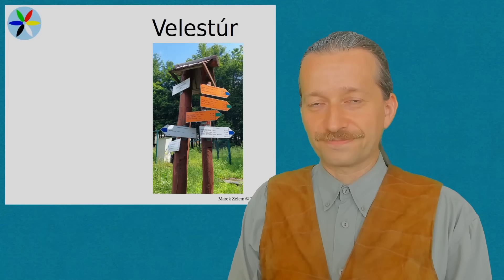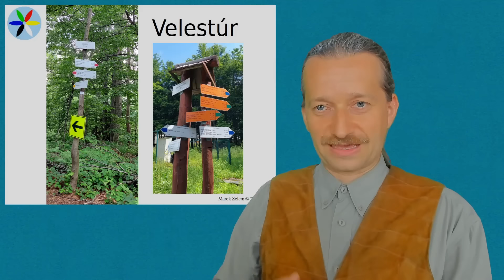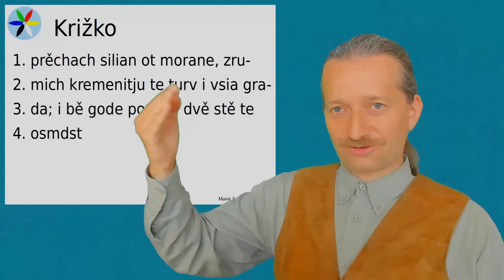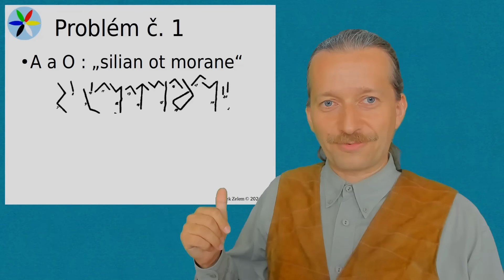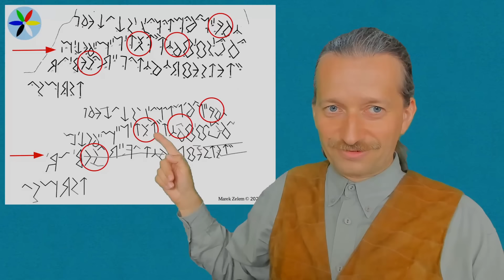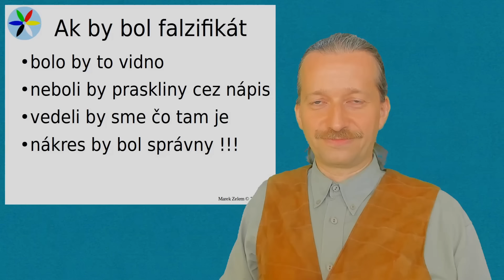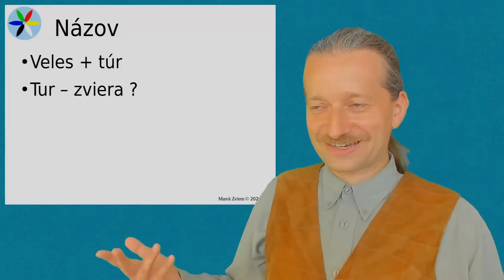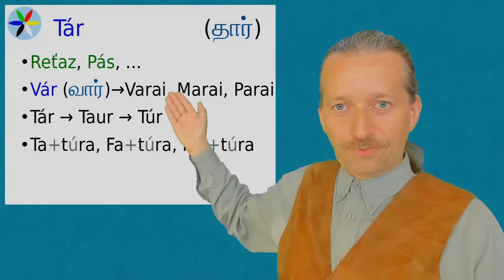Velestúr - čo sme zistili?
Obsah:
0:00:00 - Úvod
0:00:48 - "Nechcený Velestúr"
0:05:52 - Nápis
0:09:22 - Všeobecná analýza nápisu
0:25:54 - Ako to čítal Križko
0:21:16 - Problém s Križkovým čítaním
0:34:02 - Kresba nápisu je nesprávna
0:42:53 - Nápis je v slovenčine
0:49:08 - Nemôže to byť falzifikát
0:56:30 - Viditeľnosť z Velestúru
0:58:24 - Sever - Juh
1:02:37 - Observatórium Velestúr
1:07:20 - Názov Veles-Túr